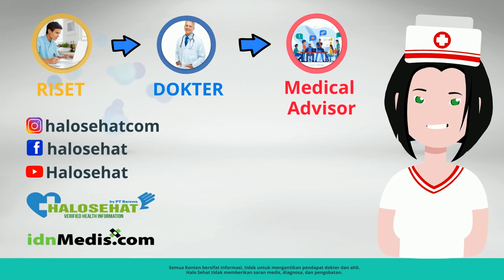Cara Menyikapi dan Membibing Anak yang Sedang Jatuh Cinta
Anak yang sudah remaja dan mulai jatuh cinta kepada lawan jenis, patut menjadi perhatian orang tua. Tidak perlu terlalu dikekang, tetapi bimbinglah dan sikapi dengan bijak agar anak tidak sampai mengambil keputusan yang salah. Berikut beberapa tipsnya!